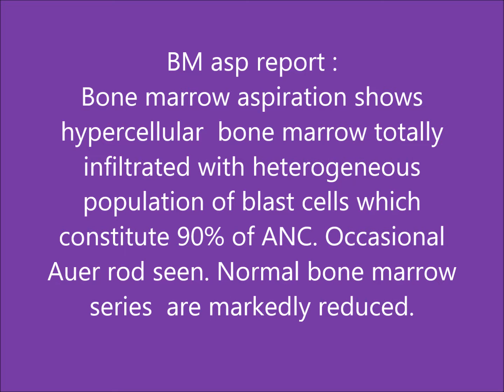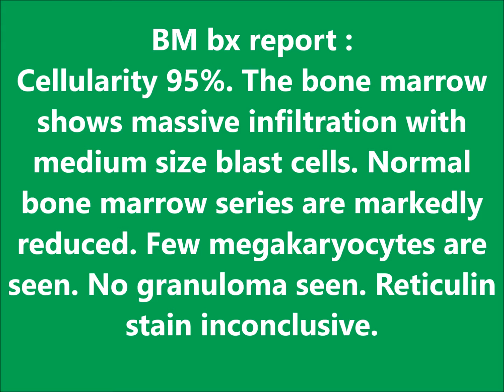Acute Myeloblastic Leukemia M1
Acute Myeloid  Leukemia M1
Patient Data: 23 years/M/Saudi
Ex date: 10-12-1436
Clinically: Fever, fatigability,
night sweat 2 weeks.
CBC & pbs
WBC: 64.07
Hb: 7.7
plt: 83.000
N: 3%, L: 7%, eo: 3%, Blast: 87%
BM asp report :
Bone marrow aspiration shows
hypercellular  bone marrow totally
infiltrated with heterogeneous
population of blast cells which
constitute 90% of ANC. Occasional
Auer rod seen. Normal bone marrow
series  are markedly reduced.
BM bx report :
Cellularity 95%. The bone marrow
shows massive infiltration with
medium size blast cells. Normal
bone marrow series are markedly
reduced. Few megakaryocytes are
seen. No granuloma seen. Reticulin
stain inconclusive.
Flowcytometry:
performed on peripheral blood revealed
the presence of CD45 borderline blast
population constituting ~56% of ANC.
They are positive to:  myeloid marker
CD13, CD117 , also it show positivity to
CD34,  Anti HLA-DR and CD2.
Cytoplasmic  marker MPO positive ,
 and negative for:  CD15 and CD33 ,
cCD79a, cCD3 , TdT.